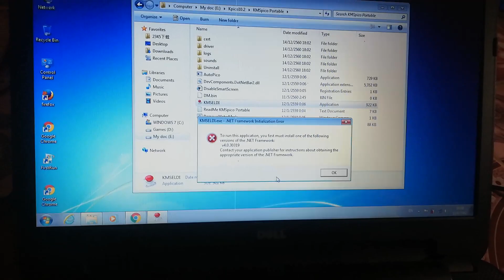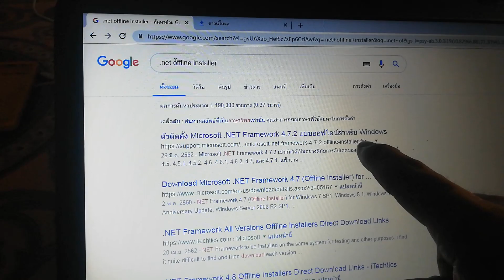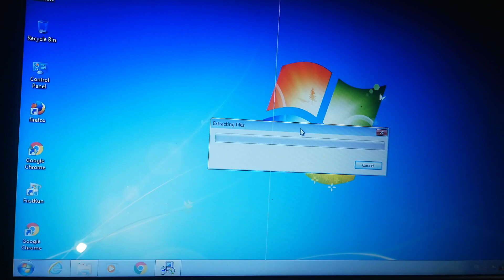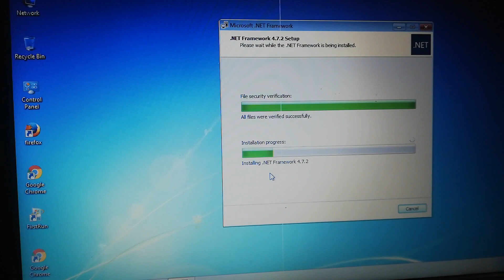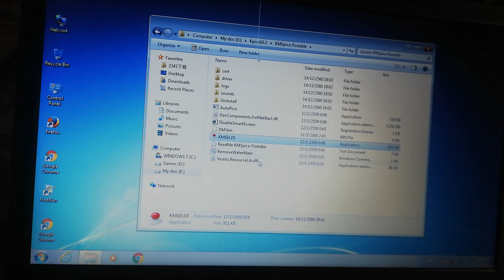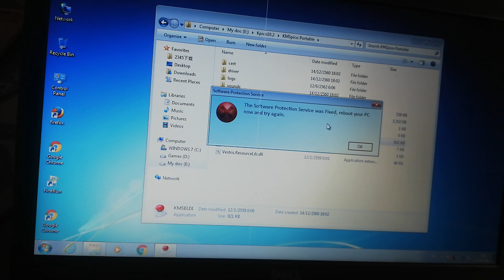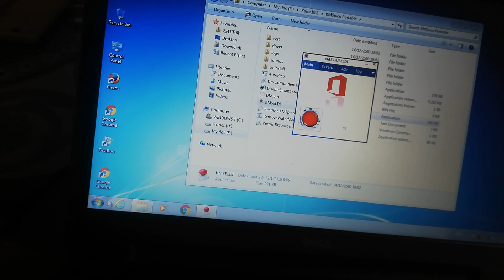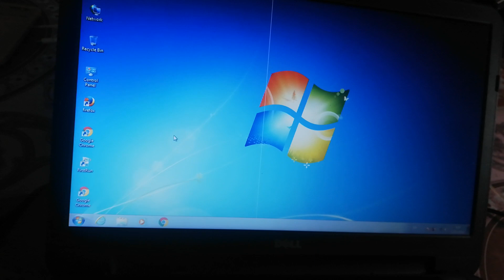แก้ปัญหารันโปรแกรมไม่ได้ ถามหา .net Frame work